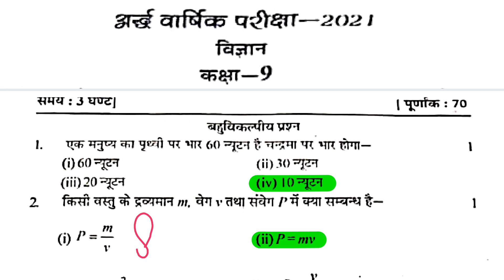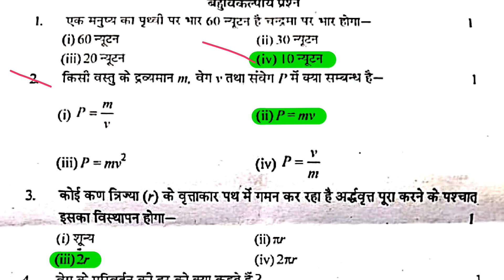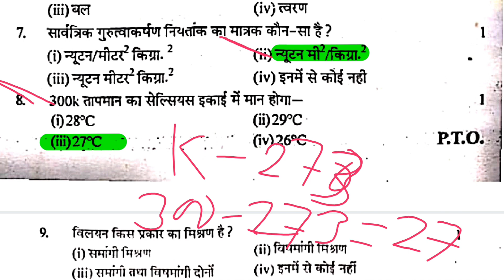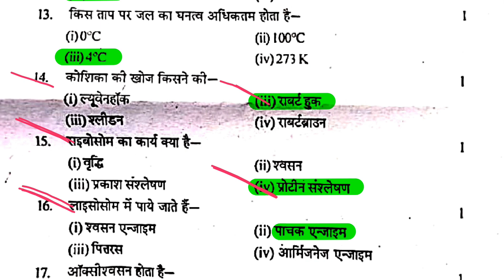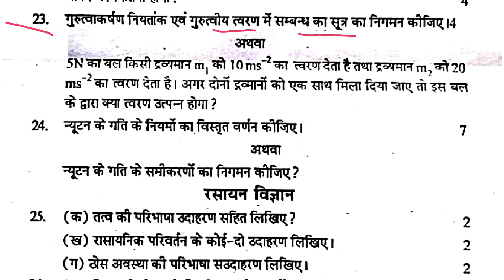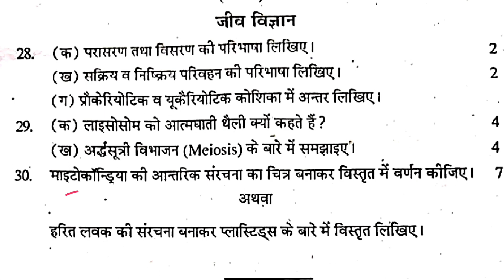UPMSP Class 9 Science half yearly Solution 2022 | UP board 9th half yearly paper 2022 Science Answer